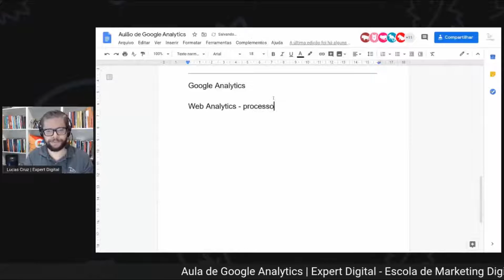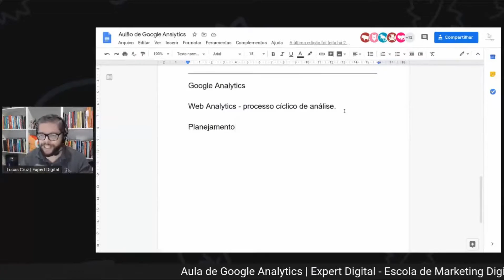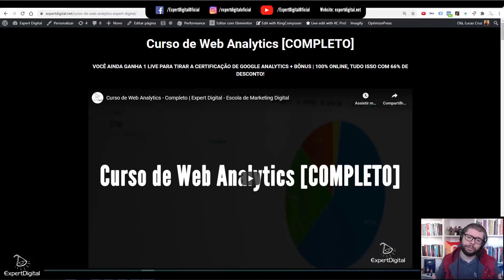O que é Web Analytics | Expert Digital - Escola de Marketing Digital